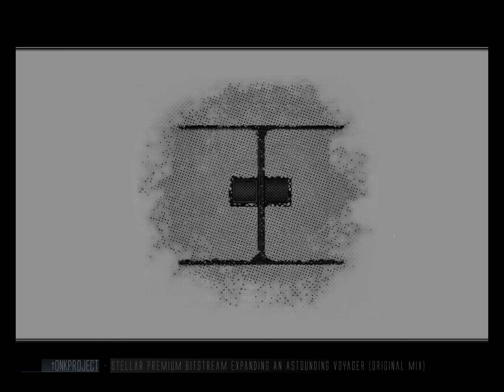tONKPROJECT - Stellar Premium Bitstream Expanding An Astounding Voyager (Original Mix)